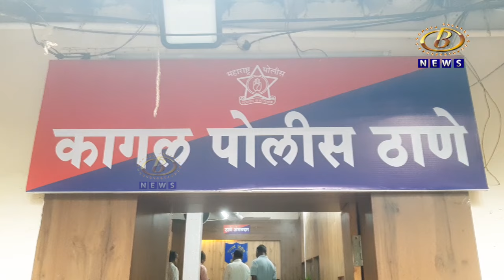कागल तालुक्यातील साके इथल्या भैरवनाथ सहकारी दूध संस्थेत ८३ लाख रूपयांचा अपहार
कागल तालुक्यातील साके इथल्या भैरवनाथ सहकारी दूध संस्थेत ८३ लाख रूपयांचा अपहार, सन २००९ ते २०२२ काळातील सचिव आणि  संचालक अशा १८ जणांच्या विरोधात कागल पोलिस ठाण्यात गुन्हा दाखल